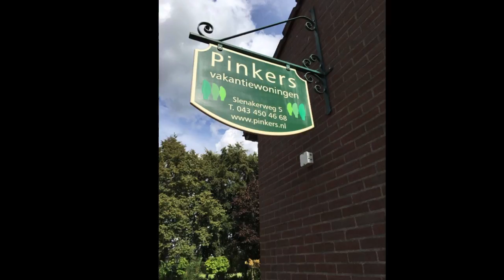WTC Blokzijl naar Mergel Heuvelland 2 daagse sept 2016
Op 16, 17 en 18 september 2016 was er een groep van Wieler Toer Club  Blokzijl in Zuid-Limburg om deel te nemen aan de MH2D. Lekker klimmen in Limburg en Belgie, sportiviteit gecombineerd met gezelligheid. Deelnemers: Jarno, Klaas, Jan-Anne, Kees, Peter en Marco O.